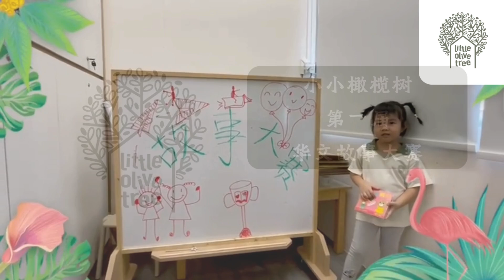黄莉雯 Little Olive Tree Yishun 小小橄榄树 第一届华文故事大赛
The first-ever Chinese storytelling competition at Little Olive Tree Preschools! 🎤🏆 Watch these talented young storytellers shine as they share their creativity and language skills. So proud of their hard work and confidence!